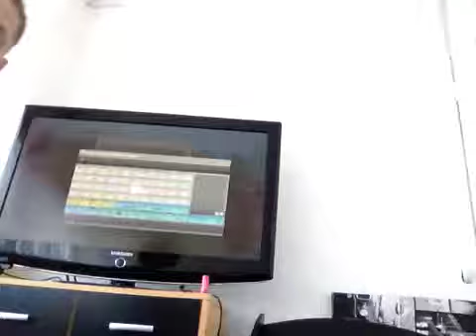Minecraft let's play ep 1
Psn: grandadcutler